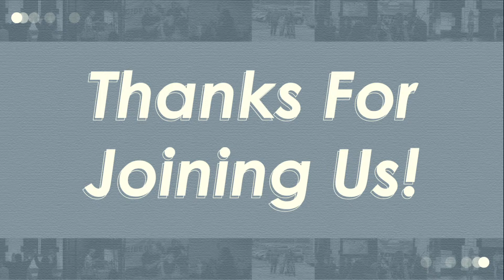Rockford Faith Center | Pastor Harrison Eash | Pride - A False Identity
We sincerely appreciate you joining us for Faith Center's Sunday Morning service! Worship with us as we sing: "House of the Lord", "Firm Foundation (He Won't)", "Here Again", Trust in God", and "Make Room".

Speaker: Pastor Harrison Eash

Service from September 29, 2024.